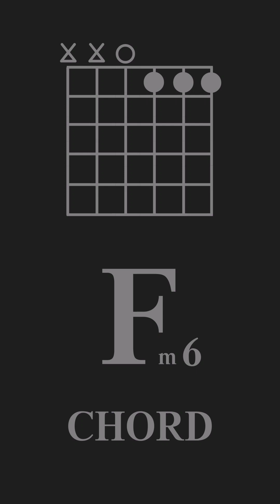Fm6 GUITAR CHORD 😂😘😀☺️